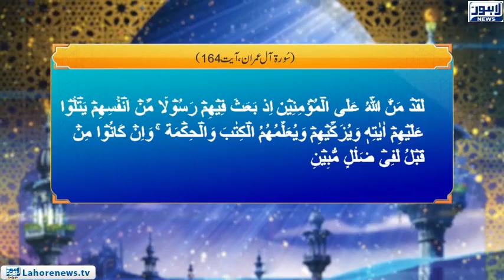Roshni Episode 586 | Rasool Akram Kay Sahab Akraam | 15 September 2018